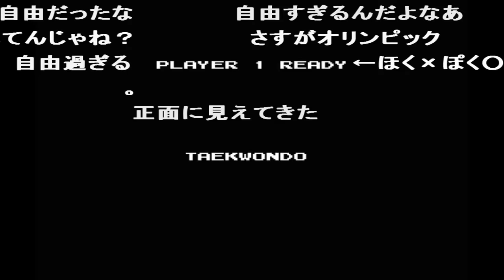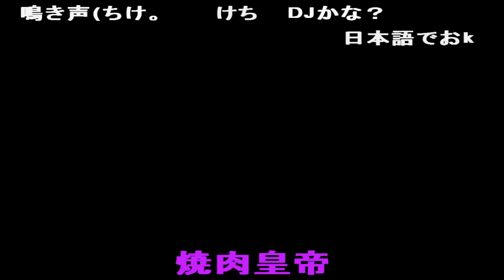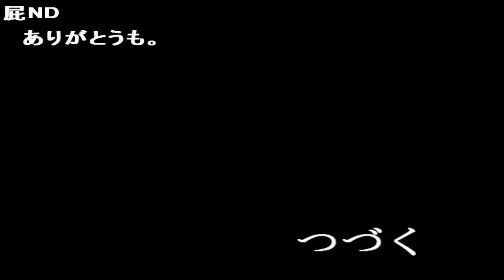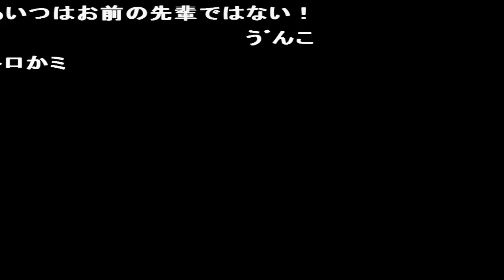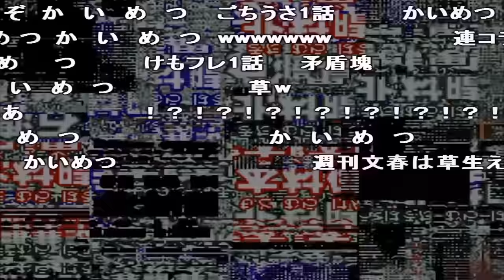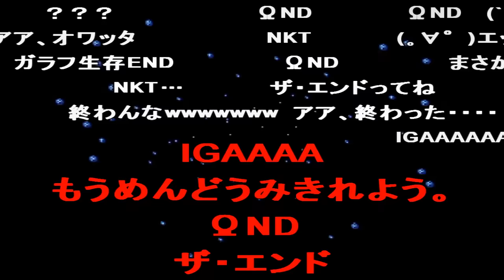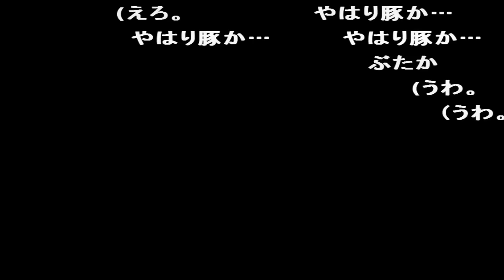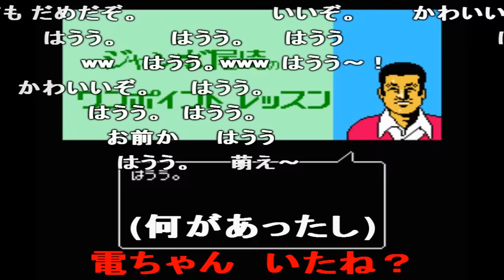コメ付き バグプレイであそぼう！ その52-53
うんこ
まさかモヒ・ンか!? キハが発車するぞ! 左…広島時代右…阪神時代 ここちょっと消えてますね・・・ 猪木猪木は草 ターンと言う概念がないw ???「味方殺し!」 ラスカルかミ?  ああああああ お こわいよぉ 進行度カルナックにしては随分稼いでるな カカポと化した川島教授 Nice!! 3combo 2combo 1combo 紹介してはいけない理由が分かった気がする つらいです・・・ うんこ スター karl koller? 絶対サイコAIゾ 本体

ビデオを削除したい場合は、私に連絡してください